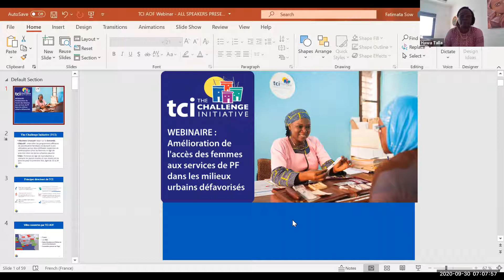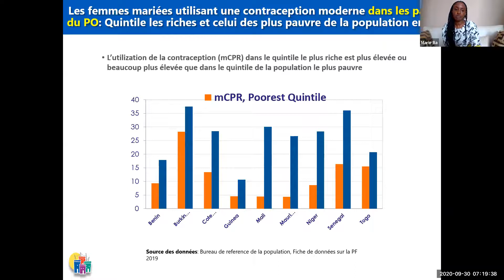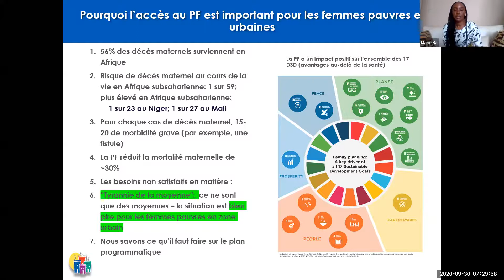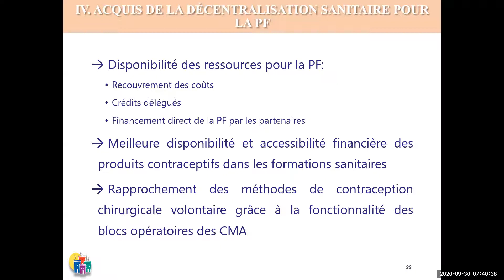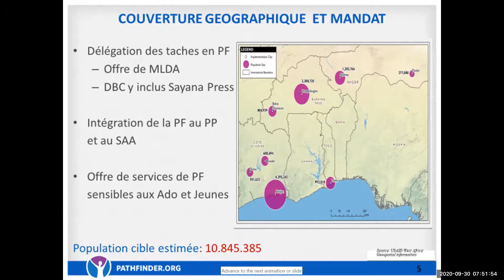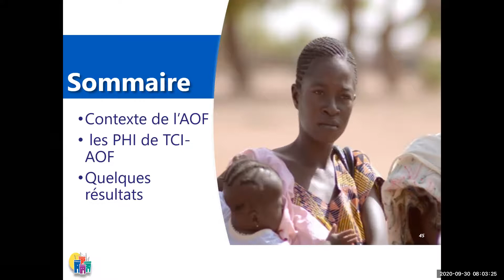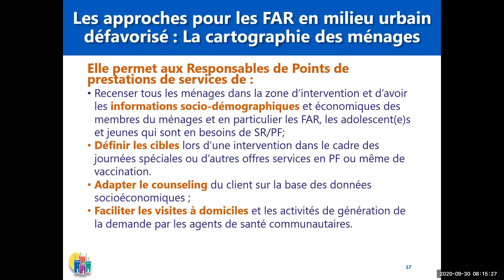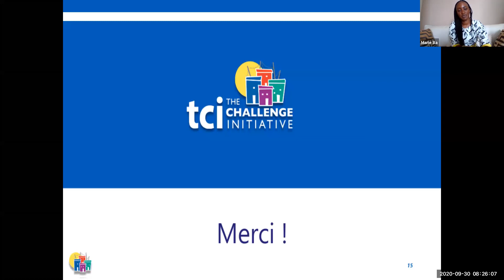Francophone West Africa: Family Planning in Urban Settings (French)